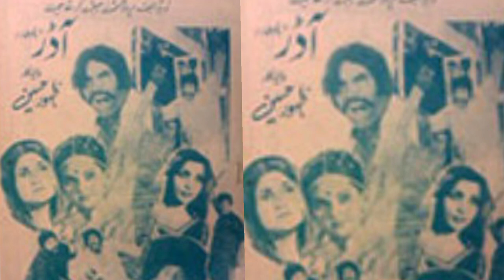sultan rahi ke un filmo ka taruf js ma sultan rahi ny batoor hero kam kia